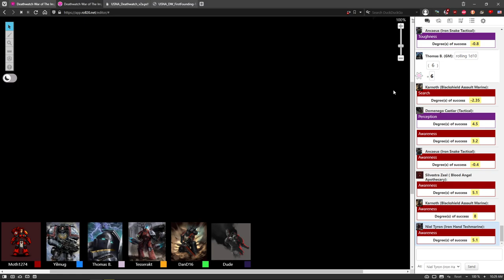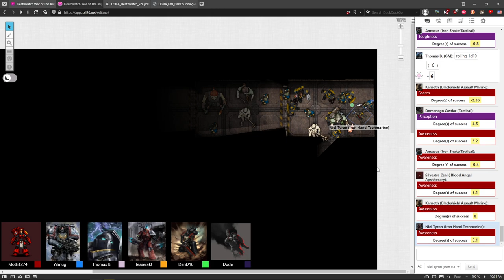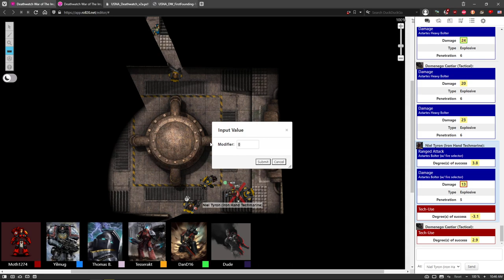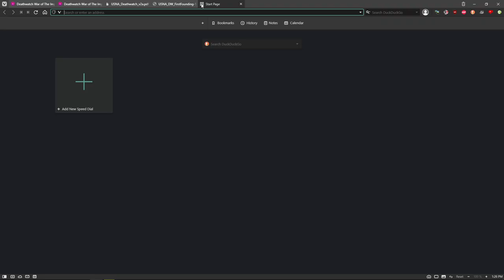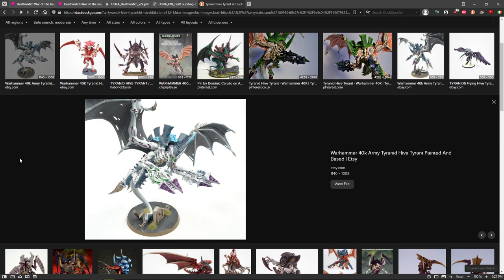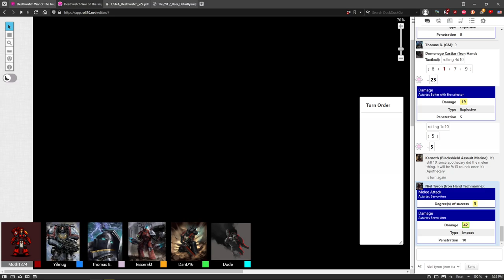DEATHWATCH: War of the Imperium #5 | Warhammer 40,000